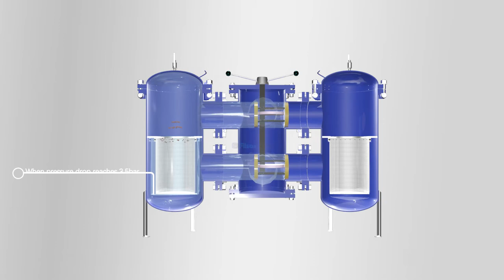Filson High Flow Duplex Basket Strainer with Carbon Steel/SS304/SS316L/Duplex Stainless Steel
I know you’d wish to remove debris, dirt, or large particles from oil, water, or fuel without shutting down the entire system. Yes, you need a duplex strainer to ensure the continuous operation of the piping system. Filson offers a wide range of custom duplex basket strainers for all your needs.

Filson duplex basket filter allows continuous operation even during element is changed for which is clogged by contaminants. After opening the balance valve and then turn the directional valve, the other filter begins to work; the clogged element should be changed in time as a standby. Duplex filters are ideal for applications where continuous flow must be maintained, with no flow interruption for strainer basket cleaning.

Technical Data:
Flow Rate: Upto 21000 L/min
Material: Carbon/SS304/SS316L/Duplex stainless steel
Working Temp.: -30°-121°C(-22° to 250°F)
Connection: Upto DN400
Working Pressure: ≤2.5 Mpa
Pressure Loss: ≤0.35 Mpa
Accuracy: 3 μm to 10mm

Custom Your Duplex Basket Strainer Now!